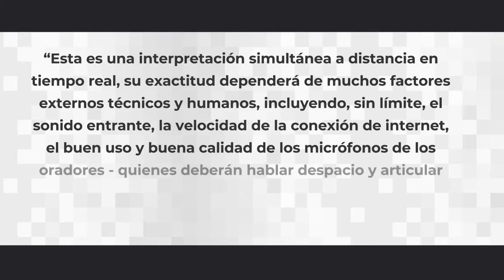Presentation of the book "Alimentarnos con dudas disfrazadas de ciencia"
In this research work, journalists Martha Elena García and Guillermo Bermúdez expose the strategies used by megacorporations of ultra-processed products, led by Coca-Cola and Nestlé, to capture the sectors of health professionals and subsequently the public policy in Mexico.